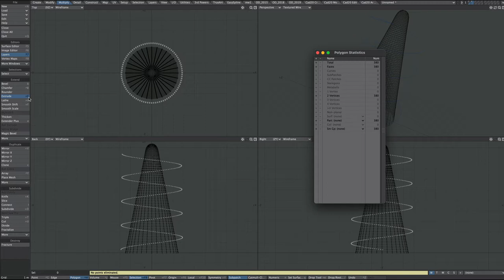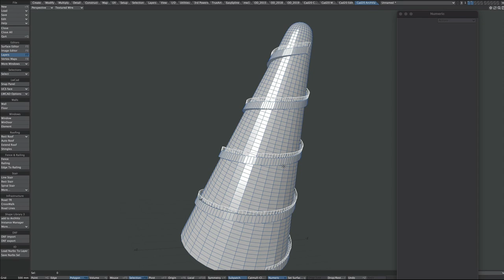LW3D SHORT: Spiral Staircase, Seashell tool and LWCAD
Simple technique to wrap a path around a tapering building or hill in Lightwave 3d’s Modeler. A little LWCAD is added for railings but not necessary.

The Seashell tool can but a quicker alternative to the lathe depending on the base shape. I've also used this technique for adding instances to the normals of the spiralling object, where the geometry doesn't need to be connected.

My LW stuff
YouTube tutorials: YouTube.com/markwarnertv
Twitter brain dumps: Twitter.com/LW_shed